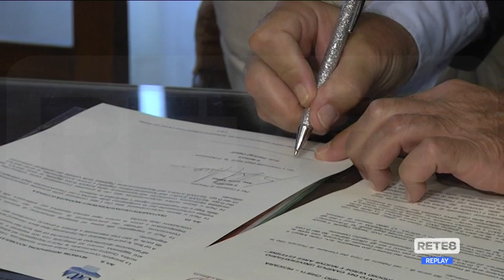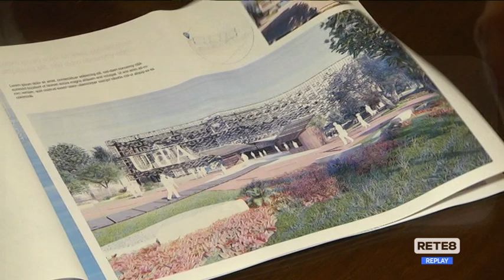Pescara - Accordo per il “Corridoio Verde“